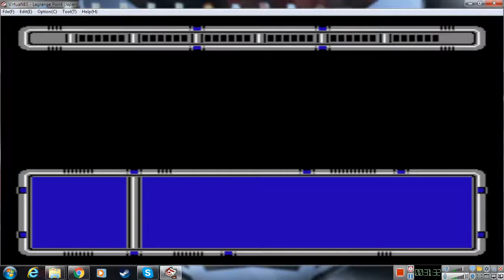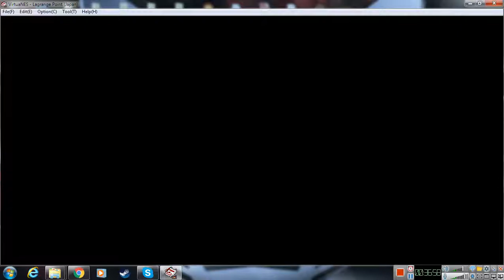Let's Play Lagrange Point #7-And Astro Makes Four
Once we find Astro, he joins the party and we make the return to Isis to get the Ceramic Keycard from a dying soldier who tried his damnedest to fight off the Bio Corps.  With this in hand, the crew returns to the Ceramic Front Base.